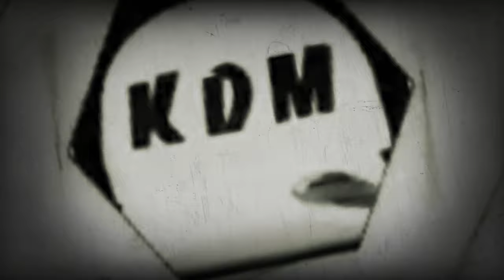KDM FT. KURRO.D - DEMONIOS DE CENA | "See No Evil" Prod. (The Storm)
CafialamafiaProd ♪
Letra: KURRO.D & KDM
Production: The Storm

Yo necesito droga, la ansiedad que me ahoga va apretando duro como si fuera soga, la dosis a la hora, el viaje a Bora-Bora, me he bebido todo el lean, voy en lancha motora, en verdad que no es broma, me he comido una bomba, cristales en la boca, esto nunca se agota. Bebiendo unas gotas, poniéndome las botas, échale más que son cortas, luego dices que potas. Azules y rojas, las he probado todas, me molan las rosas, inhalo, mis fosas, mazo de cosas, jarabe!, no tosas, unas panteras, también de las rosas. Para pasar la bajona pasad la litrona, la belladona en el mercadona, algo con coca la nariz te disloca, una se ha vuelto loca dice que ya la toca, haces doblete tronca, estás como una chota, menudo abolle, tronca. Para pasar la bajona pasad la litrona, la belladona en el mercadona, algo con coca la nariz te disloca, una se ha vuelto loca dice que ya la toca, haces doblete tronca, estás como una chota, menudo abolle, tronca.
No tengo mal fondo, primo, pero se me pira cuando bebo. Procuro ir lo más tranquilo p'a que salga bien la foto, si me descuadro estoy perdido y no quieres estar al lado, te lo aseguro, me da igual llegado el punto que sean charcos o floreros, el caso es meter y meter hasta no ver y ciego no te imaginas hasta donde llego, Tengo diez años de seco en el lomo y lo veo algo más claro, conozco el horror del infierno, primo, yo allí ya no llamo. Soy rápido disparando, buena puntería, no me importa el retardo, hago blanco a cien metros en el culo de cualquier escarabajo, no me rebajo ya y mi época es la del tiro bajo, el éxtasis, el ajo y cien duros a pachas contigo cuando bajo. Cogí todos los atajos por eso tardo en llegar, me cuelgo de cualquier menda que vaya igual.
Dos hijos de puta a las carreras, man.
Tu estás mal de la olla por eso me mola currar de lo que sea contigo en el track, partirles la jeta a esas nenas siempre ya. Sobrados de letra y también de instrumental, así trabajan dos jetas, vidas para merendar, Kurro.D, KDM, hijos de puta a las carreras, os comemos el alma en cada línea, somos dos demonios y ha empezado la cena.